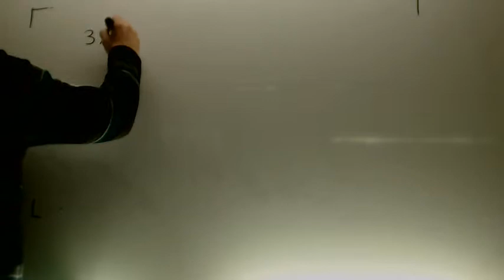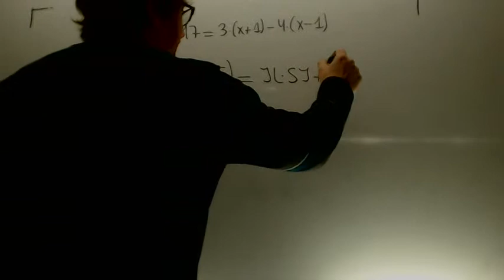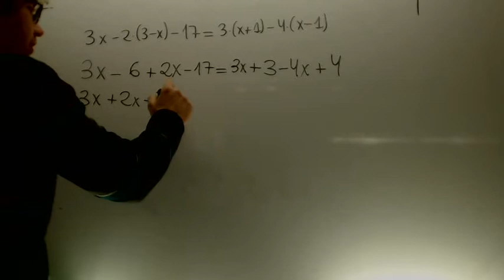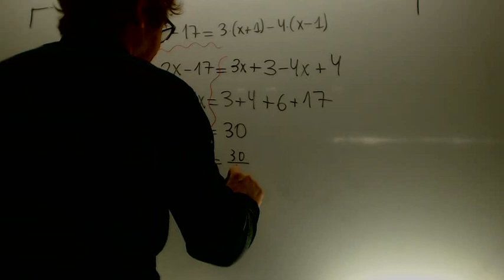Ecuaciones con parentesis Matematicas 3 ESO Academia Usero Estepona